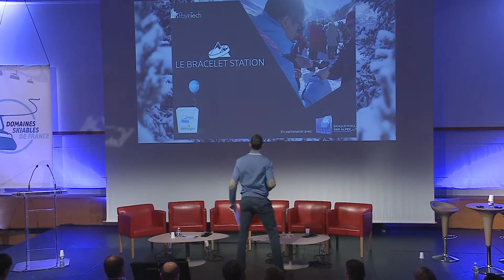PITCH INNO’ : PAYINTECH : F. BOURDON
Présentation de PAYINTECH
Intervention de Frédéric BOURDON
Innovation : Le bracelet station, qui met à portée de poignet tous les services de la station.